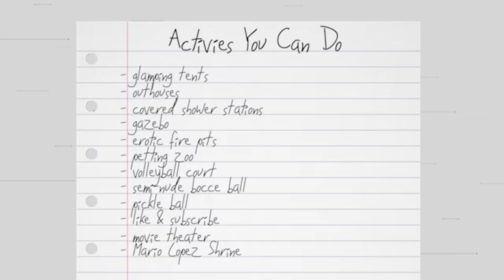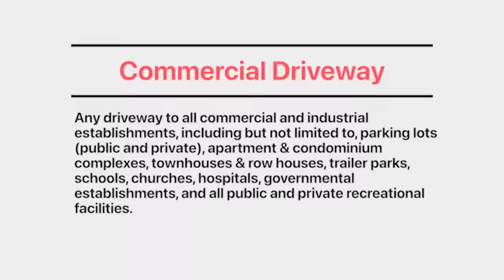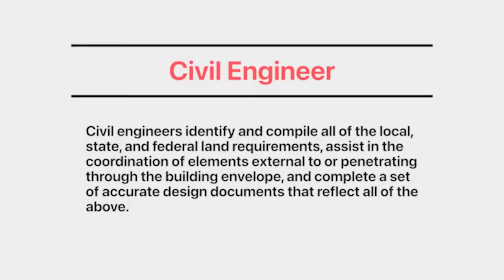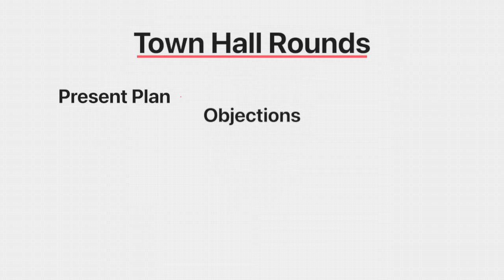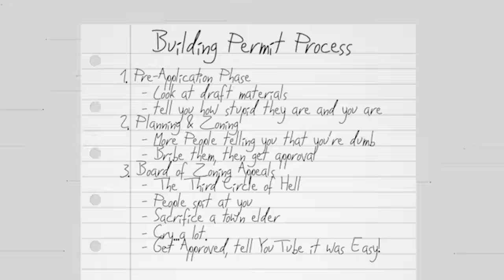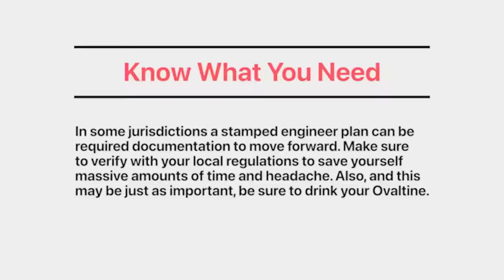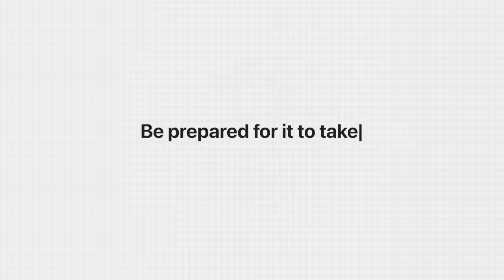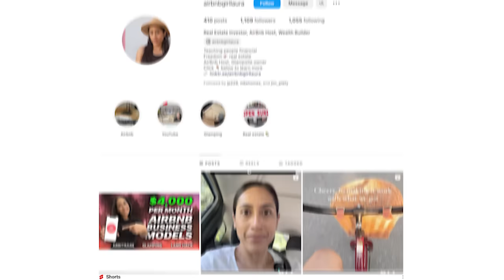The harsh truth about starting a glamping business (don't make my mistake)